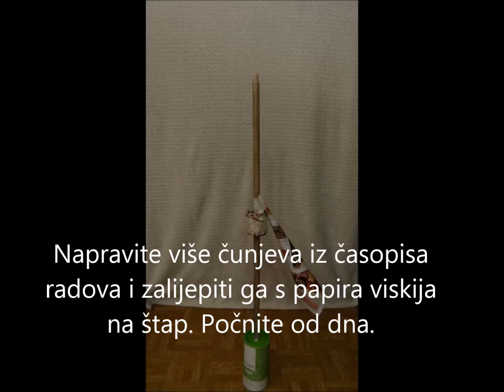DIY Magazin božićno drvce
Materijali:
drveni štapić
žbuka
može
Rad Scotch
stari časopisi
Zlato deco sprej
Glitter spray
snijeg sprej

Kombinirajte gips s vodom i stavite drvenu palicu u konzervi

Roll neke časopise stranice na sredini štapa, kao i na sljedećim slikama

Napravite više čunjeva iz časopisa radova i zalijepiti ga s papira viskija na štap. Počnite od dna.

Pljusak stabla sa zlatom, a zatim glitter sprej

Postavite Božićna svjetla string

Hang snowglobes

Magazin božićno drvce! We have expenses, like energy cost, software licenses, hardware maintenance and upgrade, travel to remote location to record video and audio, time, s.o. Thank you!